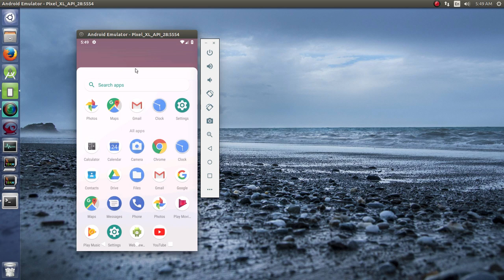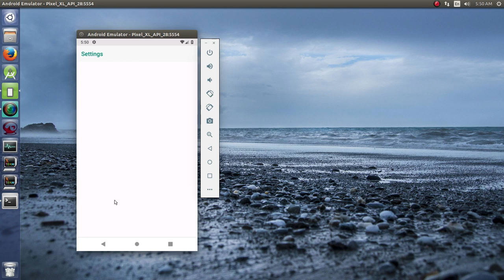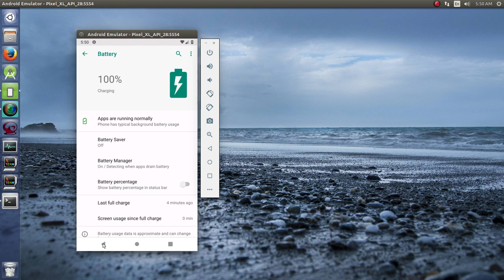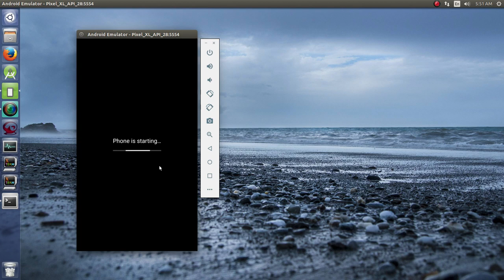Android Pie in the emulator!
What does Android Pie look like? Check it out in the emulator!